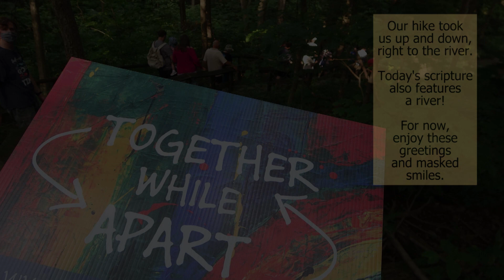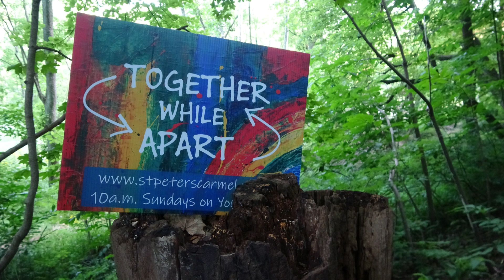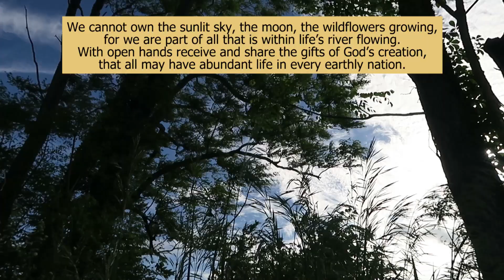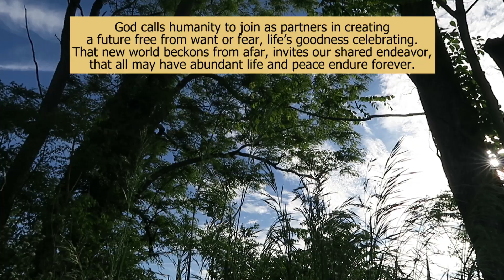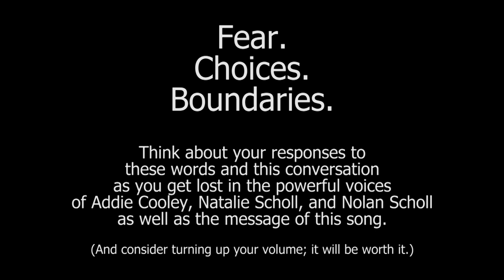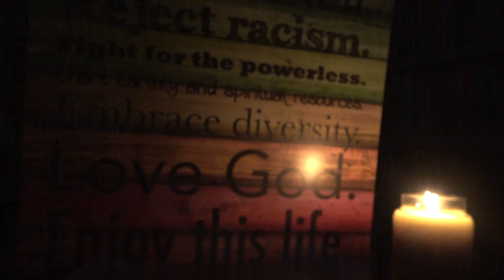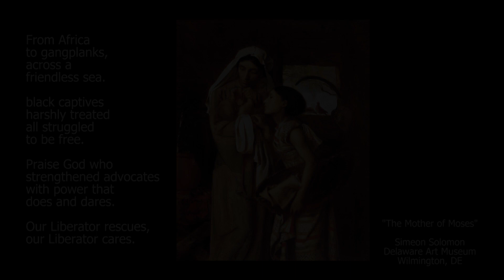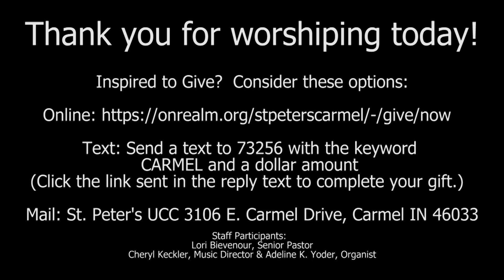Worship 2020 August 23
We are entering the book of Exodus! And what a story with which to start this journey: a leader killing children, a mother who dreams of a better future for her child, two risk-taking midwives, a sister who watches it all go down, and a river that could easily be named a River of Life. Meet Moses (who’s name means more than you might think) and join Senior Pastor Lori Bievenour and Conversation Partner Katie Lukes for this week’s worship. A musical treat is shared (masked and distanced) by three of our youth and our meditative prayer offers comfort and challenge. St. Peter’s United Church of Christ is an Open & Affirming congregation; join the fun!